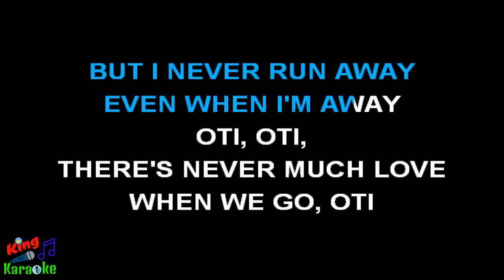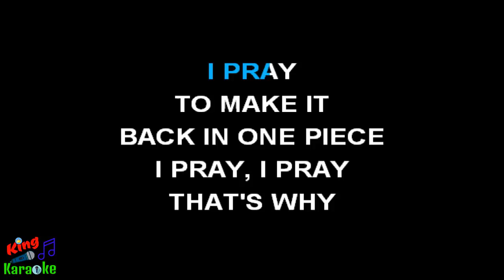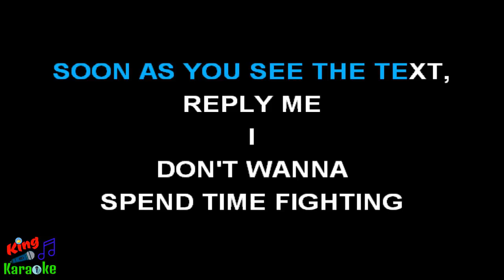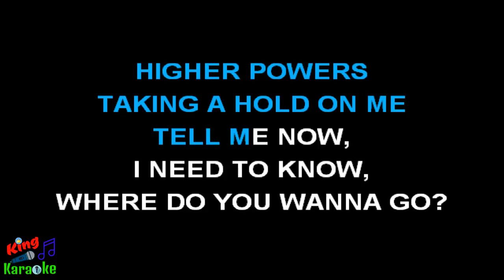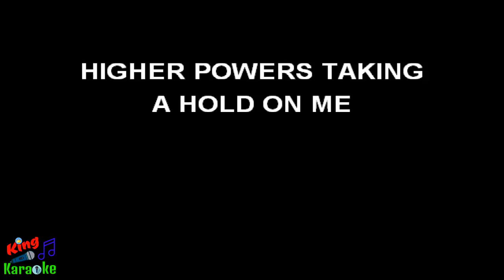🎤 Drake - One Dance (Karaoke Version)-King Of Karaoke